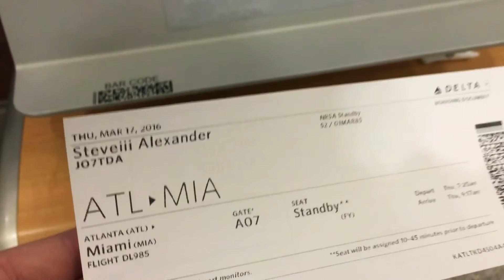Spring Break - Miami | Cozumel | Key West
Spring Break Caribbean Cruise to Miami, Key West, and Cozumel. Check out our trip on the one and only Norwegian Cruise Line. Filmed on GoPro 3+ and iPhone 6S.